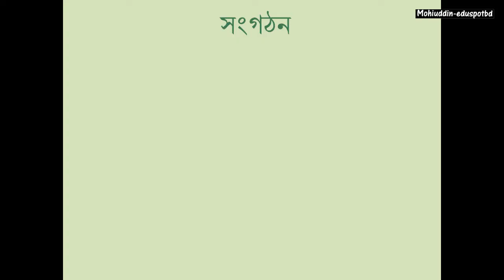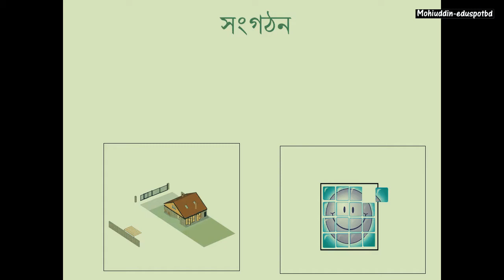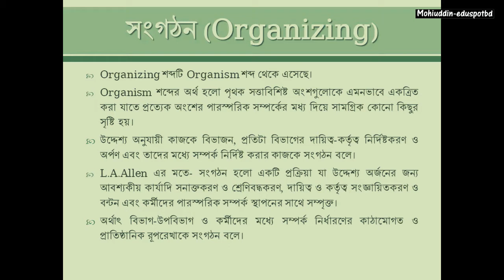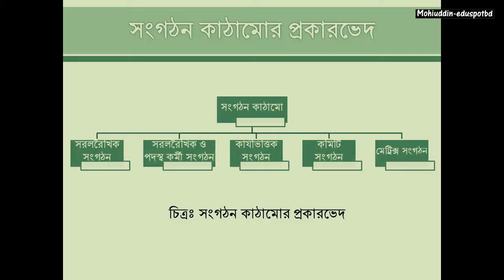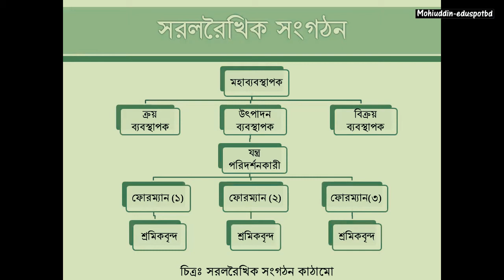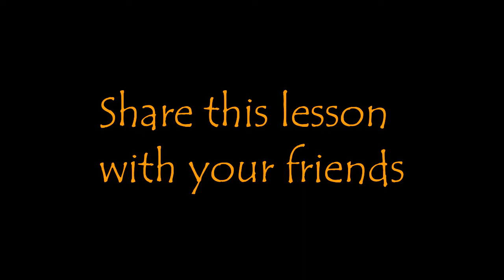সংগঠন কি, এর কাঠামো, এর বৈশিষ্ট্য ও সুবিধা II অনার্ন ১ম বর্ষ II Mohiuddin_EduSpotBD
অনার্স ১ম বর্ষ - ব্যবস্থাপনা বিভাগের ক্লাস
বিষয়: ব্যবস্থাপনা নীতিমালা
অধ্যায়: ৬ষ্ঠ (সংগঠন)

উপস্থাপনায়: আনোয়ারা আক্তার, প্রভাষক,ব্যবস্থাপনা বিভাগ,কিশোরগঞ্জ সরকারি মহিলা কলেজ।

অভিজ্ঞ শিক্ষকমন্ডলীদের নিয়মিত ভিডিও লেসন আমাদের এই চ্যানেলে আপলোড করা হবে।
ধন্যবাদ